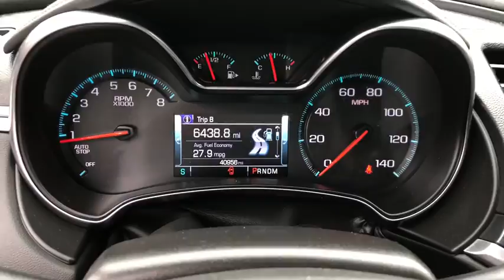2017 Chevrolet Impala Fall River, Dartmouth, New Bedford, Wareham, MA, Tiverton, RI T3514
Pepperdust Metallic  2017 Chevrolet Impala available in Fall River, Massachusetts at Prestige Auto Mart 1. Servicing the Dartmouth, New Bedford, Wareham, MA, Tiverton, RI area.
2017 Chevrolet Impala LT w/1LT - Stock#: T3514 - VIN#: 2G1105SA1H9176623

Extremely sharp!!! Real gas sipper!!! 30 MPG Hwy.. CARFAX 1 owner and buyback guarantee! They say All roads lead to Rome, but who cares which one you take when you are having this much fun behind the wheel.. Safety equipment includes: ABS, Traction control, Curtain airbags, Passenger Airbag, Daytime running lights...Other features include: Bluetooth, Power locks, Power windows, Auto, Climate control...